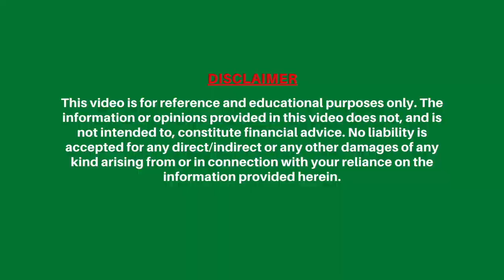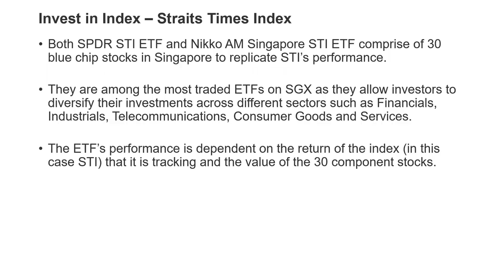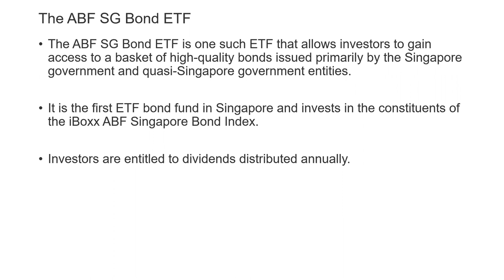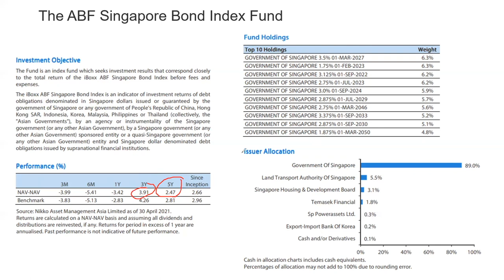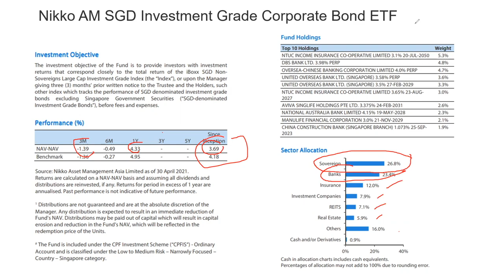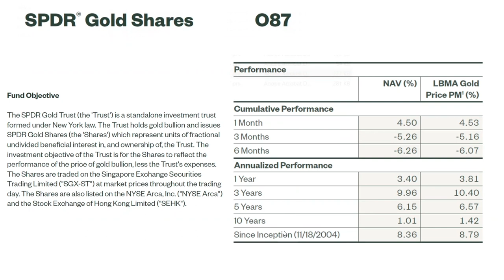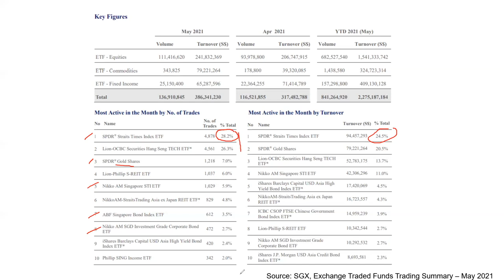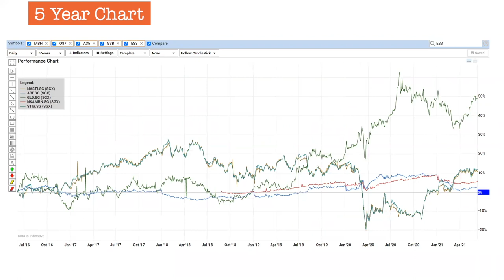5 ETFs You Can Invest in Using Your CPF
Darren talks about the 5 ETFs that we can use our CPF to invest in!

SGX Counter Name / Stock Code:
1. STI ETF / ES3 (SPDR Straits Times Index ETF)
2. Nikko AM STI ETF / G3B (Nikko AM Singapore STI ETF)
3. ABF SG BOND ETF / A35 (ABF Singapore Bond Index Fund)
4. NikkoAM SGD IGBond ETF / MBH (Nikko AM SGD Investment Grade Corporate Bond ETF)
5. GLD US$ / O87 (SPDR Gold Trust)

►►TO OPEN A STOCK TRADING ACCOUNT WITH DARREN'S TEAM◄◄

►►TO LEARN FROM DARREN AND BE A PART OF HIS PRIVATE COMMUNITY◄◄